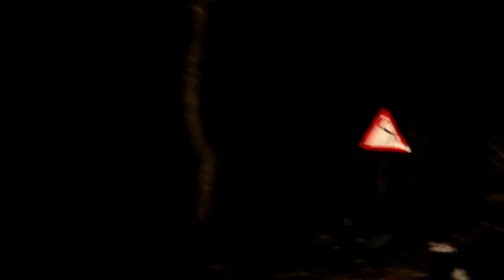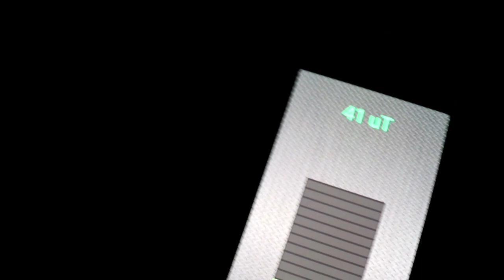സുമതി വളവ് - I Talked To Sumathi In Sumathi Valavu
hi friends, വണ്ടിയിൽ തന്നെ വീഡിയോ എടുത്ത് കൊണ്ട് ശബ്ദത്തിന് ചെറിയ പോരായ്മകൾ ഉണ്ട്  അടുത്ത പ്രാവശ്യം പരിഹരിക്കുന്നതാണ്. Sorry Guys

kerala paithrukam,
 kerala myths,
kerala,
malayalam,
new malayalam,
sumathi valavu ghost,
 sumathi valavu,
 sumathi valavu palode,
sumathi valavu location,
 sumathi valavu trivandrum, sumathi valavu story,
 sumathi valavu video,
sumathi valavu malayalam, haunted places in kerala,
horror,
ghost stories,
kerala ghost stories,
 yakshi,
story of sumathi valavu,
 sumathi valavu route,
 പ്രേതം,
പ്രേത കഥകൾ,
sumathiye konna valavu,
real ghost stories,
സുമതി വളവ്,
മൈലുംമൂട്,
palode